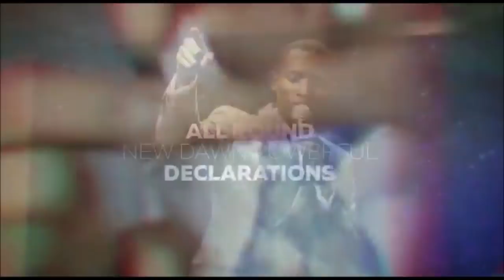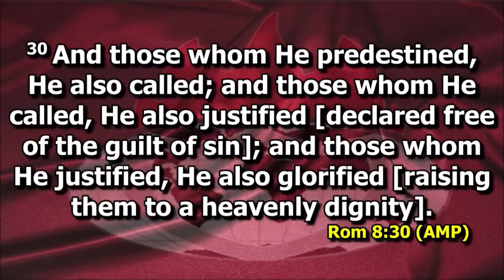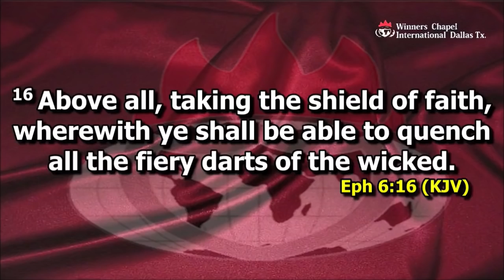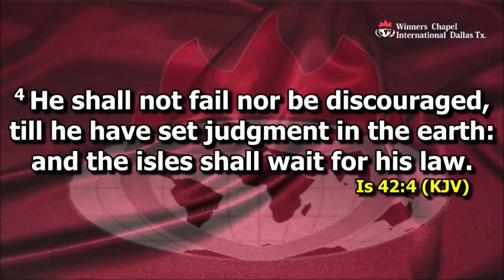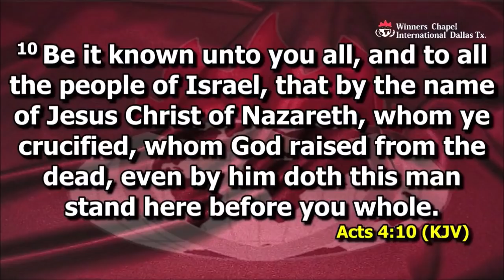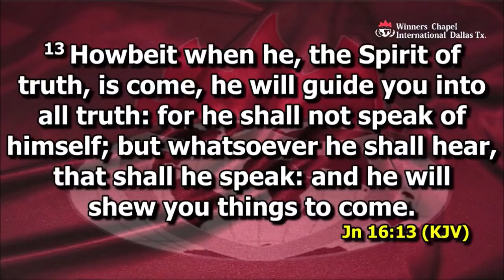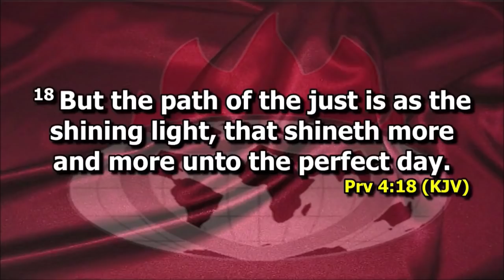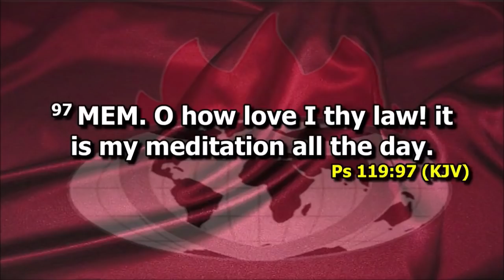Riding on the Waves of Glory Pt.2-Pastor Steve Ogah- Sunday October 14, 2018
Winners Chapel International Dallas TX